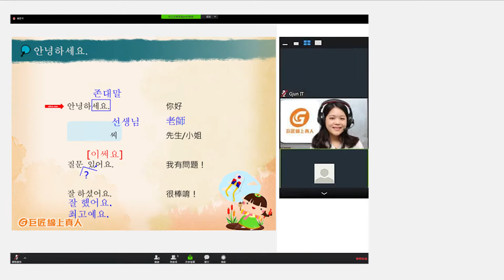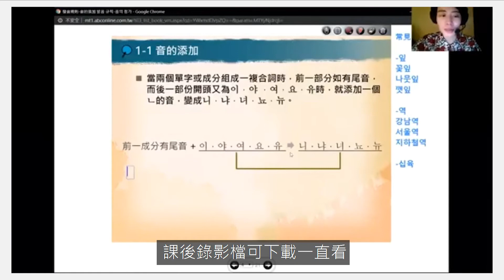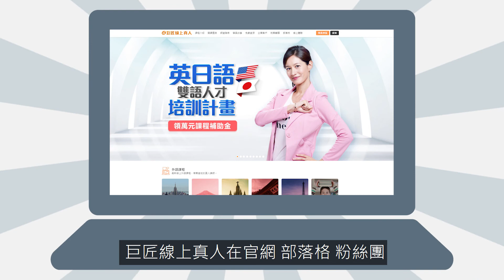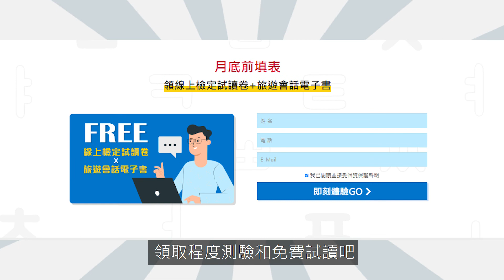│新韓檢黑馬營│TOPIK測驗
🔥🔥🔥新制韓檢看這邊！！！

✔目標參加十月檢定考的你
✔想輕鬆自信開口說的你
✔想高分卻遇瓶頸想放棄的你
✔欲前往韓國生活或發展的你
✔上完讓你說出道地語感
✔豐富韓文詞彙、文法用更貼切方式表達
✔職場暢行無阻、同時能理解雜誌新聞
【巨匠線上真人韓語優勢】
✔聽說讀寫面面俱到
✔雙語外籍師資一應具全
✔首爾大學教材有保障
✔小班制CP值高
✔單向視訊好安心
✔課後錄影檔可免費下載
✔手機就能劃課好方便

✨線上韓語✨自學韓語✨韓國文化✨TOPIK